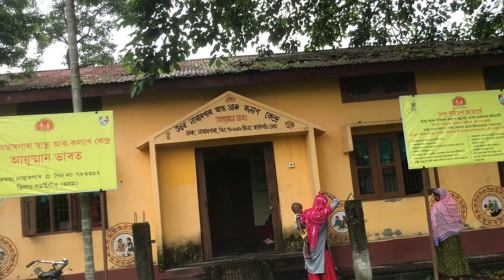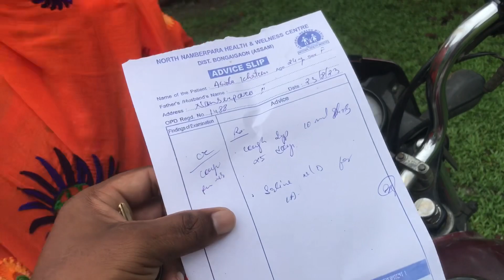আবেদার জর শরদী কাছ বেমার | হাসপাতালে আসলাম | Ashraful np Vlogs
Rahana Rakhi Vlog’s
Jannatul Shimmi Vlogs
A H Jannat Vlogs
Prithob Vlogs
Sadia’s daily vlog
We Are Human
doyel agro
doyel agro new video
doyel agro new video 2022
doyel agro new vlog
doyel agro new house
doyel agro notun bari
doyel agro notun video
doyel agro nouka baich
doyel agro new blog
doyel agro tarar biye
doyel agro tools
doyel agro tangail
doyel agro tips
doyel agro today video
village life with shampa
village life with shampa new video
village life with shampa lifestyle
village life with shampa rana
village life with shampa new video 2023
village life with shampa first video
village life with shampa all video
village life with shampa home
village life with shampa 2023
soniya akter rima
soniya akter rima vlog
soniya akter rima new vlog
soniya akter rima block
soniya akter rima new video
soniya akter rima blog
soniya akter rima video
soniya akter rima new block
soniya akter rima vlog today
soniya akter rima notun video
rakib hossain
rakib hossain new block
rakib hossain natok
rakib hossain 2.0
rakib hossain new vlog 2023
rakib hossain tiktok
rakib hossain new natok
free motion by firoz hasan
free motion by firoz hasan life story
free motion by firoz hasan new video
free motion by firoz hasan lifestyle
Village life
Indian family blog videos
Daily blog videos
Local blog videos
Indian village lifestyle blog
doyel agro
soniya akter rima
village grandpa cooking
rakib hossain
সোনিয়া আক্তার রিমা
সোনিয়া আক্তার রিমা ভিডিও
সোনিয়া আক্তার রিমা নতুন ভিডিও
দোয়েল এগ্রো
দোয়েল এগ্রো নতুন ভিডিও
দোয়েল এগ্রো ঠিকানা
দোয়েল এগ্রো আজকের ভিডিও
দোয়েল এগ্রো প্রথম ভিডিও